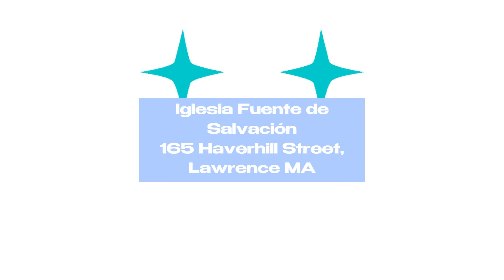🌷 ¡Nuestro retiro de Chicas es pronto!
Aún tenemos cupos disponibles, si tienes entre 15 y 30 años, puedes asistir. Será un tiempo donde compartiremos la visión que Dios tiene con las señoritas.  ¡No te lo pierdas!